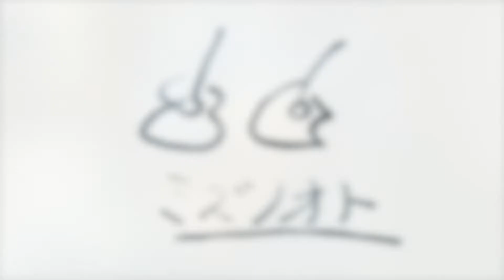【一五一会 弾き語り】罪と罰 / 空想委員会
すっかり暖かくなりました、久しぶりの投稿です！
全編ブリッジミュート多めでミディアムロック感を出そうとしましたが、和楽器ベンベンやっている感じにも見えて面白いです笑
また天気のいい日に公園に一五一会持ち出そう〜